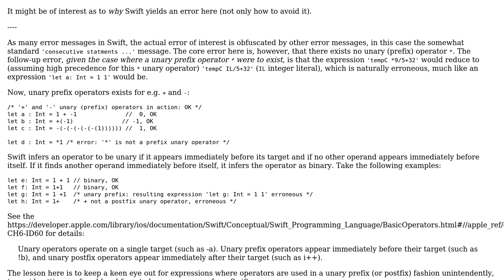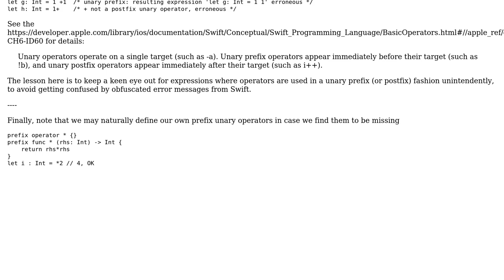Performing Calculations from Slider Values in Swift 2 (2 Solutions!!)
Performing Calculations from Slider Values in Swift 2

With thanks & praise to God, and with thanks to the many people who have made this project possible! | Content (except music & images) licensed under CC BY-SA | Music | Images & others | With thanks to user zacsprint user dfrib user Aruna Mudnoor and the Stack Exchange Network Trademarks are property of their respective owners. You are responsible for your own actions.